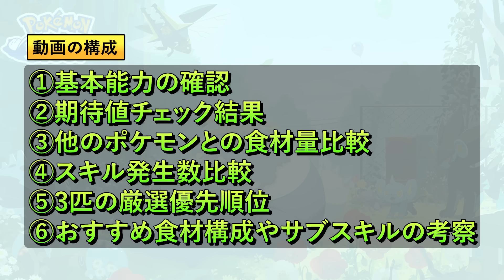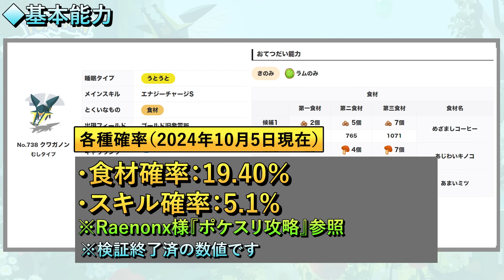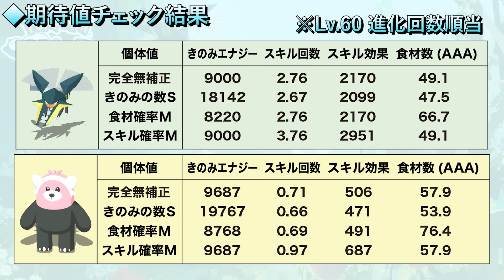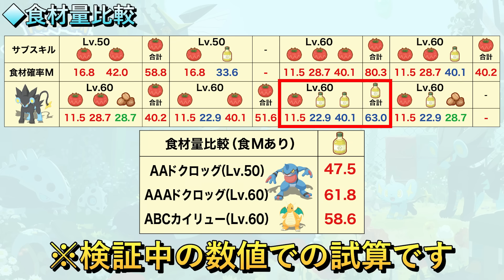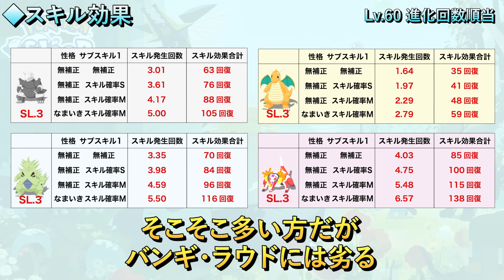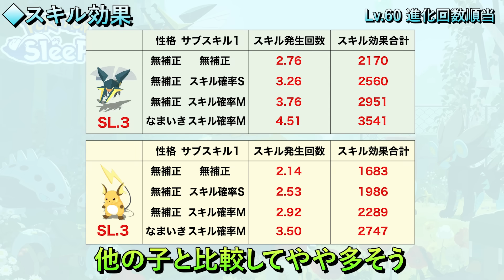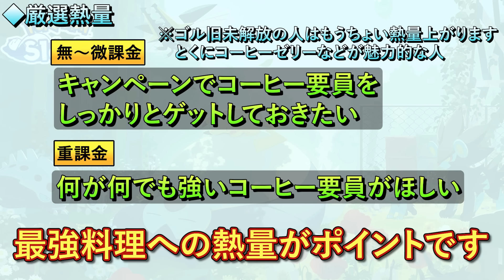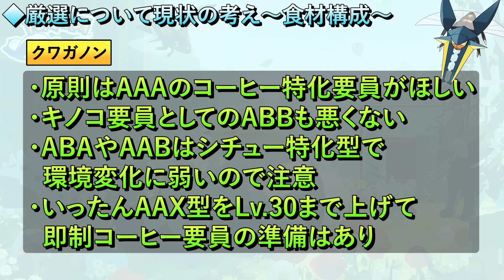「ゴールド旧発電所」新ポケモンの厳選優先順位とおすすめ食材構成・サブスキルを徹底解説！【ポケモンスリープ】【ポケスリ】【Pokémon Sleep】【完全攻略/徹底解説】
ゴールド旧発電所の実装とともに追加された新ポケモン3匹の厳選優先順位とおすすめの食材構成・サブスキルを解説しました！ぜひ参考にしてください！

※レントラーの食材確率は10月5日16時現在検証中なので、ご注意ください

◆RaenonX様はこちら！

◆新レシピの解説動画はこちら！

0:00 はじめに
0:36 注意点
1:03 動画の構成
1:56 ポケモンの能力と期待チェック結果
8:02 食材量比較
12:04 スキル効果比較
13:29 厳選優先順位
16:52 おすすめ食材構成とサブスキル
20:21 おわりに